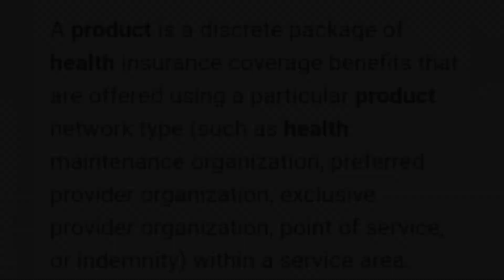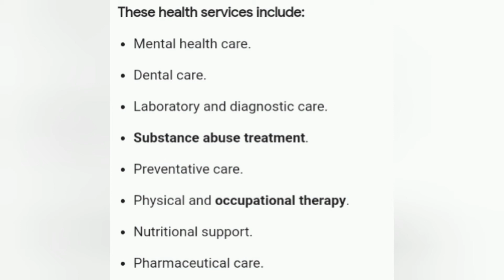What are Health Products and Health Services